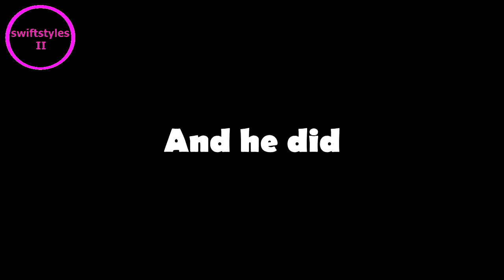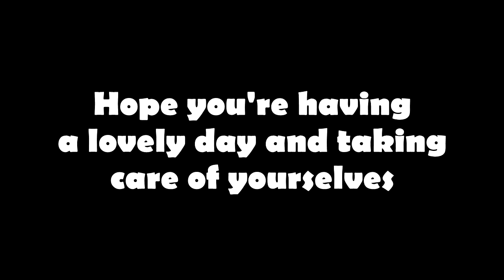Harry Styles - Love On Tour Moments 'Part Six'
Hi, there! In part six of LOT series Harry teaches you about the city of bridges, shows his nips a lot, has war flashbacks to Ornella situation, reminisces how it was to turn 26 and acts like a soft little baby most of the time. Hope you like it. If you do please take a sec to leave a comment/like this video. Thank you. Love you a lot. xx

Clips are from shows in Sunrise, Tampa, Raleigh and Pittsburgh